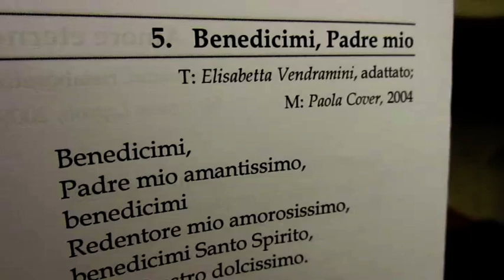Benedicimi, Padre mio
Il coro delle Suore Francescane Elisabettine di Padova esegue una rassegna di canti in memoria della beatificazione di Elisabetta Vendramini

Benedicimi,
Padre mio amantissimo,
benedicimi
Redentore mio amorosissimo,
benedicimi Santo Spirito,
mio Maestro dolcissimo.

Benedicimi,
con pienezza paterna,
benedicimi,
ch'io ti serva tutta la vita;
e io muoia poi fra le braccia tue,
infinita Carità.

T: Elisabetta Vendramini, adattato; M: Paola Cover, 2004